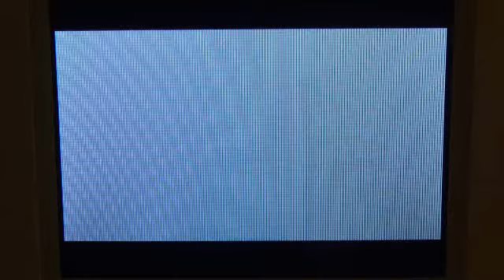Mamepato Evolving!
This is my Mamepato evolving at Lv. 21!